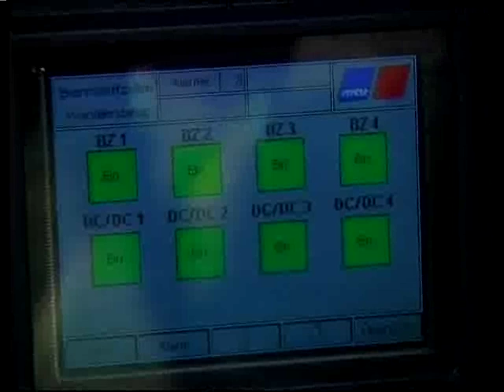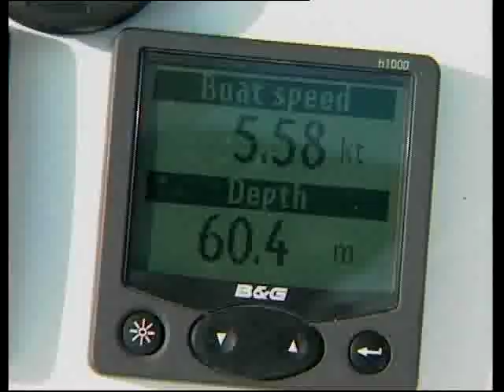Presentation of sailing yacht powered with fuel cell